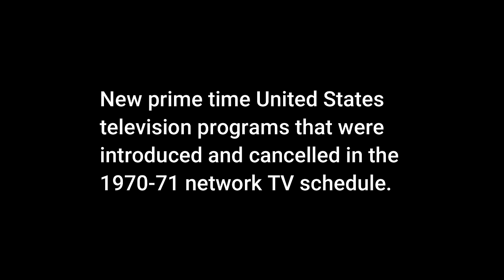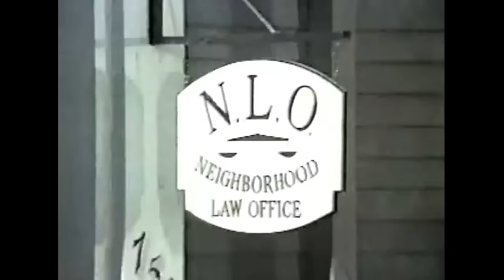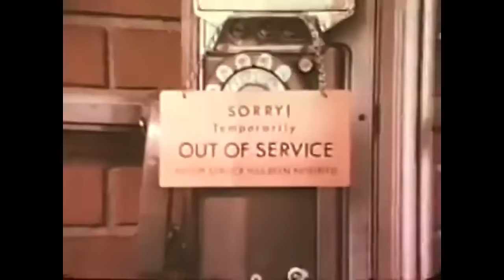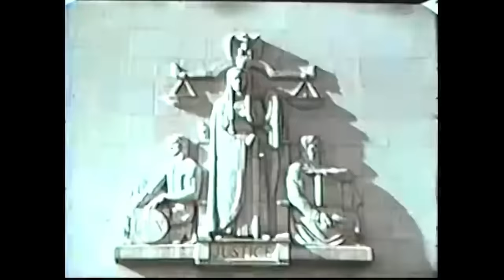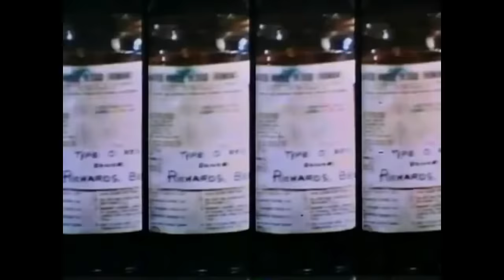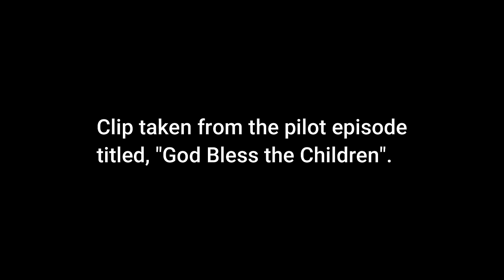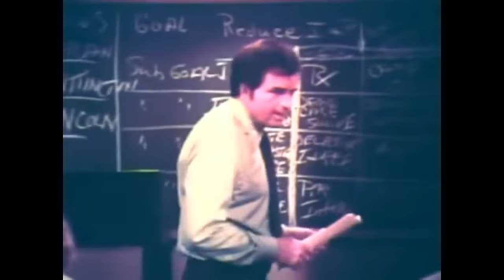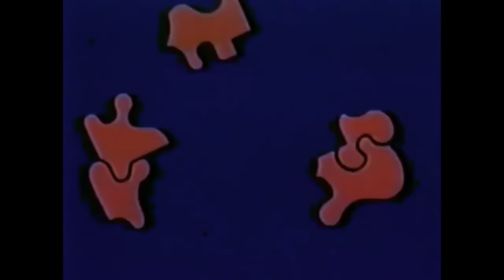1970-71 Short-Lived TV Shows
This video is a compilation of most of the shows that were new, and cancelled (or those that were mid-season replacements), from the 1970-71 prime time TV schedule.  A couple of the intros are missing, but I've included some of the details of the show.

This follows the days of the week, and time slot that these shows would have fallen on.